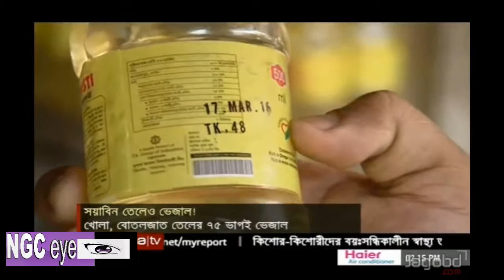ভেজাল সয়াবিন তেল ! vejal soiabin tel.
খাদ্যা ভেজালকারী একজন খুনী ।আমরা এ খুনীদের ফাঁসীর দাবি জানাচ্ছি ।আসুন ভবিযৎ প্রজন্মের জন্য ভেজালমুক্ত খাদ্য নিশ্চিত করি।ভেজালমুক্ত খাবারের সামাজিক সচেতনার জন্য ভিডিওটি বেশী বেশী শেয়ার করুন !! আরো সচেতন মুলক ভিডিও পেতে সাবসক্রাইব করে রাখুন।